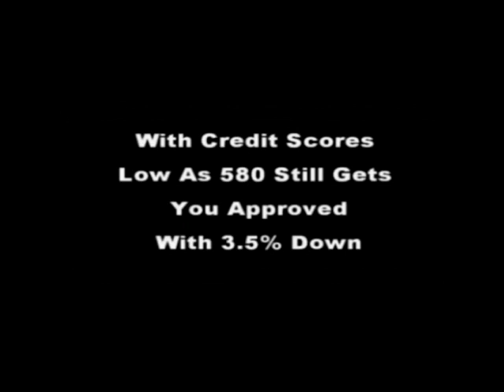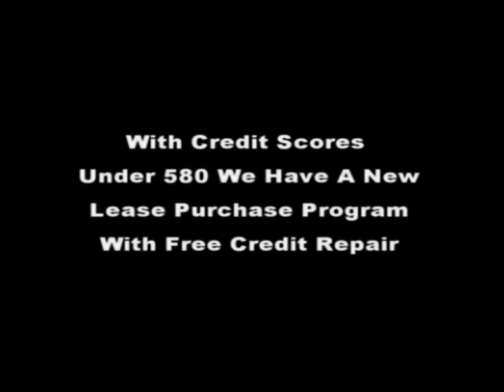GROVETOWN GA NEW HOMES FOR SALE IN 2020 | BOB HALE REALTY 706 796-2274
New Homes In Grovetown, GA | Largest Selection of New Homes‎ For More Details Call Bob Hale Realty 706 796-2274

GROVETOWN GA NEW HOMES FOR SALE 2020

GA NEW HOMES FOR SALE 2020 AUGUSTA Ga Area Homes For Sale Or Lease Purchases, Atlanta Ga Foreclosures New List (2020} , Bob Hale Realty is a full service real estate company Rate AAA By Better Business Bureau offering all your real estate needs we specializes in new Preexisting and foreclosures properties we offer quick move ins easy financing and credit rebuilding programs So we can help anyone in the search of home ownership And with Buyer’s with less than desirable credit score we have a new lease purchase programs for all Atlanta Ga and Metro Atlanta area Counties, We are also Your Local HUD certified foreclosure specialist so we can offer Metro Atlanta’s Best Deal On A $100 Down HUD Foreclosures And $1000 Down Government VA Foreclosures That Is Offering Owner Financing On there Foreclosures . Quick Move Ins & Quick And Easy Qualifying Requirements For Veterans & Active Military A 500 or higher credit scores gets you approved And For Non Veterans A 580 or higher credit score gets you approved today. So Hurry And Call Steve Hale For More Details 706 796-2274 or 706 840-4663

new grovetown ga foreclosure,evans ga homes for sale,
martinez ga homes for sale by owner,
west lake homes for sale martinez ga,
foreclosures martinez ga,
martinez ga homes for rent,
rent to own martinez ga,
rent to own evans ga,
rent to own augusta ga,

houses rent grovetown ga,
homes for sale in grovetown ga with basement,
 grovetown ga homes for sale,
hud homes in grovetown ga,
new construction homes for sale in grovetown ga,
homes for sale harlem ga,
houses for sale in grovetown,ga 30813,
foreclosure homes in evans ga,